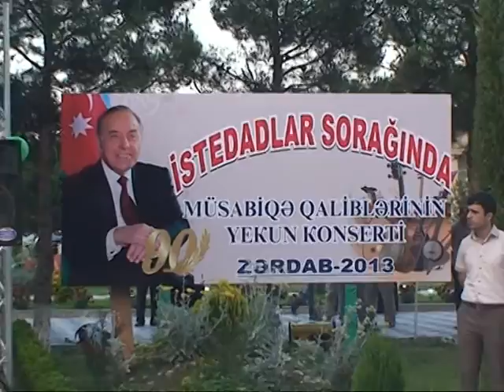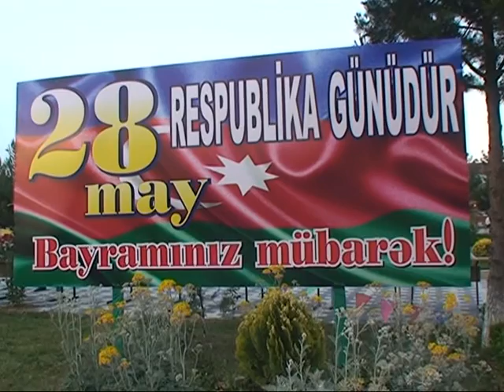Rufet Nebizade - Zerdab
Rüfət Nəbizadə